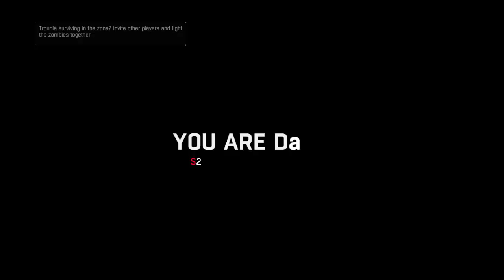March 2024 | Stream Clip Compilation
The month of big naps has passed.

Content Warnings: Bright and flashing lights. Violence. Loud noises.